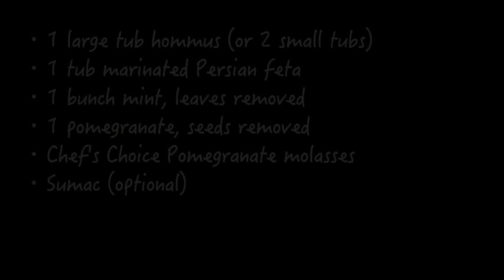Hommus and Persian lamb platter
Chef's Choice - HBC Trading Australia
[Ingredients]  Servings: (See below)

• 1 cup Chef’s Choice

[Directions]